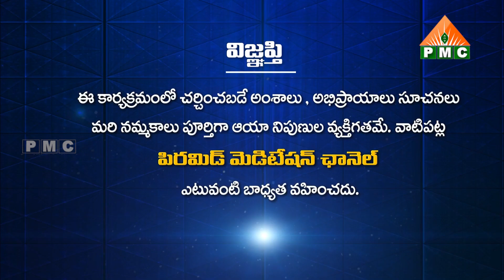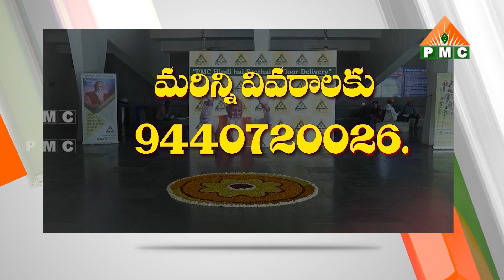PSSM సమాచారం 10-02-2023 | PSSMSamacharam 10-02-2023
PSSM సమాచారం 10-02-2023 | PSSM Samacharam 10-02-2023

🛰🛰🛰 ఈ కేబుల్ ఆపరేటర్లలో TVలో "PMC తెలుగు" చూడండి:
📺 Airtel DTH: 945
📺 Gio TV: 1115
📺 APFiber: 36
📺 Act Vizag: 78
📺 Act Nellore: 89
📺 BCN: 75
📺 TCN: 85
📺 City Cabel Network: 97
📺 SSC Digital Network: 95
📺 RAM Netcam: 199
📺 Yuvaraj Digial Network: 17
📺 Mahesh Network: 53
📺 My Digital Network: 44
📺 CPC Digital Network: 444
📺 Uddanam Grameena Cable: 52
📺 SR Digital: 24
📺 GK Digital: 34
📺 NXT Digital Network: 130